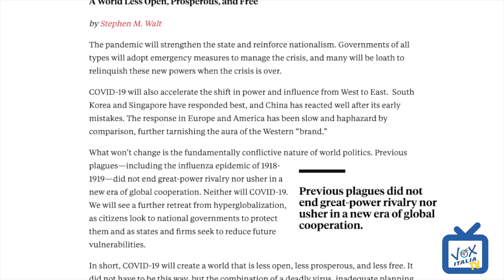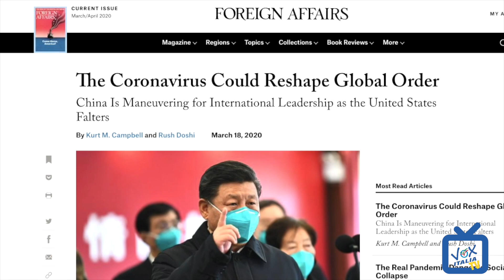L'ANTIGLOBALISTA #1 Il Coronavirus è la pietra tombale della globalizzazione e dell'ordine liberale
Secondo autorevoli commentatori internazionali - oscurati dai nostri media - la pandemia cambierà l'ordine internazionale e rappresenterà la fine dell'iperglobalizzazione